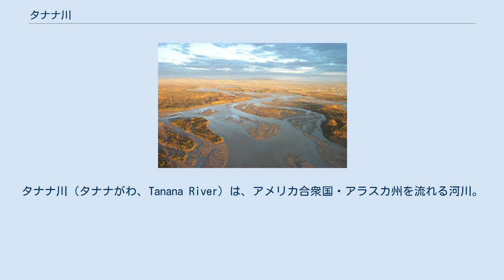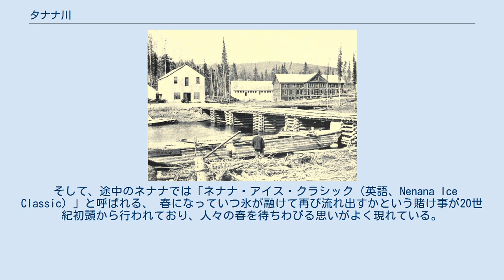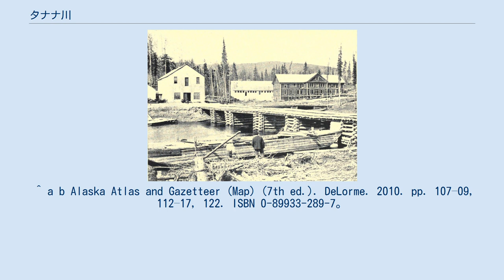タナナ川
タナナ川（タナナがわ、Tanana River）は、アメリカ合衆国・アラスカ州を流れる河川。
北アメリカ大陸北西端部のアラスカのユーコン川の支流。
 タナナ川の流路。
 フェアバンクス付近のを流れるタナナ川。
 この付近では写真から一目瞭然であるように網状流路となっている。
 フェアバンクス付近をタナナ川の冬季の様子。
 20世紀初頭のタナナ川の写真。
 途中のManley Hot Springsの町にかかる橋。
 タナナ川はナベスナ氷河を源流とするナベスナ川と、 チサナ氷河を源流とするチサナ川とが合流した所から始まる 。
 そこからアラスカ山脈の北側に沿うように概ね西の方向へと流れる。
 この川はアメリカ合衆国のアラスカ州内を流れており、上流部ではアラスカ・ハイウェイとだいたい平行している 。
 その後、例えばフェアバンクス付近でチェナ川と合流、 ネナナ付近でネナナ川と合流するなど、 幾つもの河川が合流してくる。
 そして、約940 kmを流れ、タナナ付近でユーコン川に合流して終わる。
 タナナ川は冬季に氷結する。
 そして、途中のネナナでは「ネナナ・アイス・クラシック（英語、Nenana Ice Classic）」と呼ばれる、 春になっていつ氷が融けて再び流れ出すかという賭け事が20世紀初頭から行われており、人々の春を待ちわびる思いがよく現れている。
 1989年、高校の英語の教科書にも取り上げられた。
 ユーコン川とタナナ川付近には、恐らく1万2千年以上前からヒトが生活していただろうと考えられている。
 ^ a b Alaska Atlas and Gazetteer (Map) (7th ed.). DeLorme. 2010. pp. 107–09, 112–17, 122. ISBN 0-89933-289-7。
 ^ Benke and Cushing, p. 787